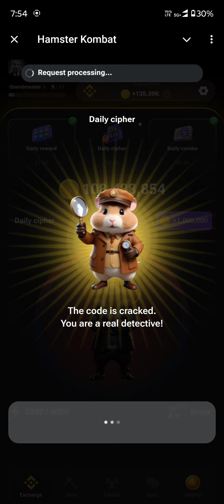Today Hamster daily cipher code | 19 July daily cipher code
19 July Cipher Code

hamster daily chiper code

daily cipher code enter nahi ho raha hai

daily cipher code latter gayab ho jata hai

19th july daily combo hamster kombat

19 th july daily cipher code hamster kombat

hamster kombat daily combo 19 july ka

hamster kombat july 19

hamster kombat daily combo july 19

daily combo card & cipher code hamster kombat

daily combo card & cipher code hamster kombat 19 july

margin trading x100 unlock kaise kare

short squezee unlock kaise kare

hamsterkombatdailycombo​&cipher#18julydailycombo​&cipher